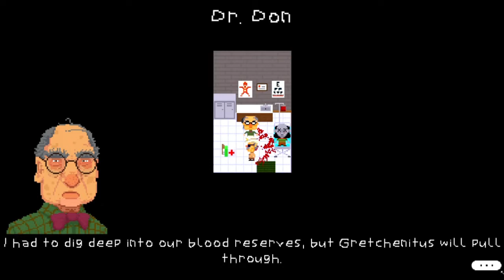theres a killer on the loose... AND ITS ME (lakeview valley)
just a perfect little town full of critters and definitely no killers
whats up description dwellers